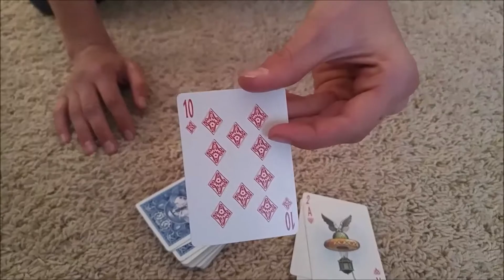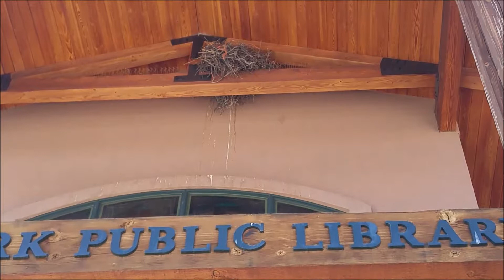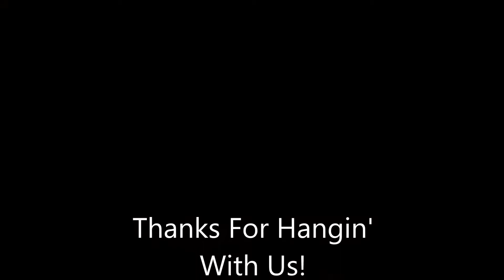The one with Easter Shenanigans, Magic, Parkour, and Kittens!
You know, what the title says... :)